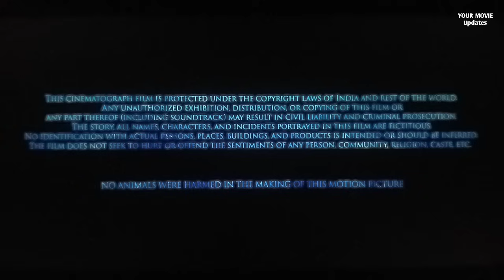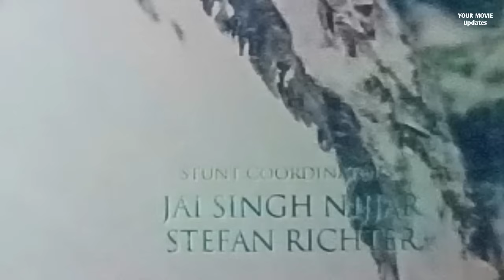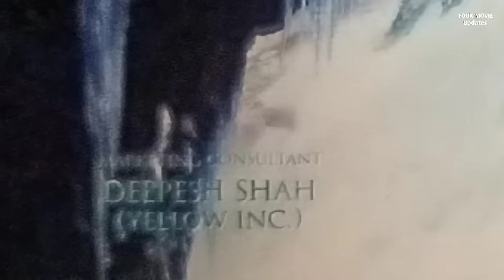Shivaay Full Movie | Ajay Devgn | Erika Kaar | Abigail Eames | Sayyesha Saigal | Review and Facts